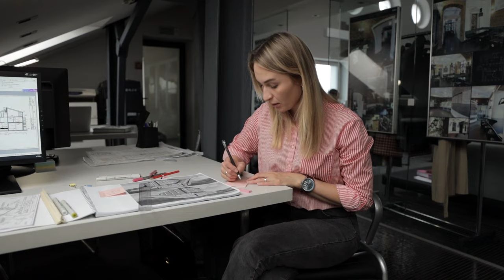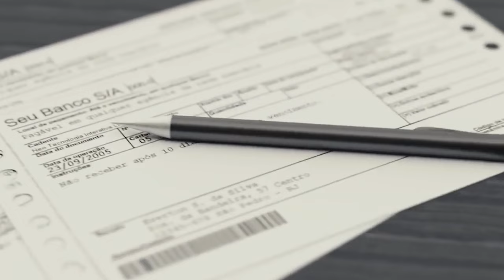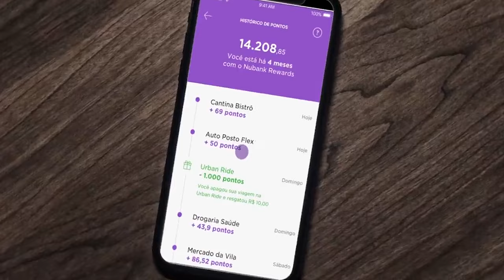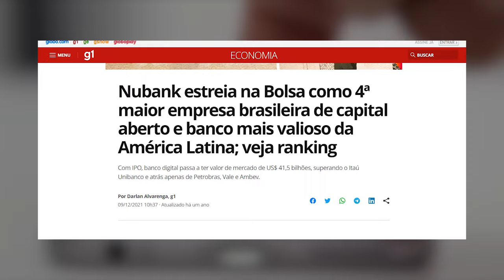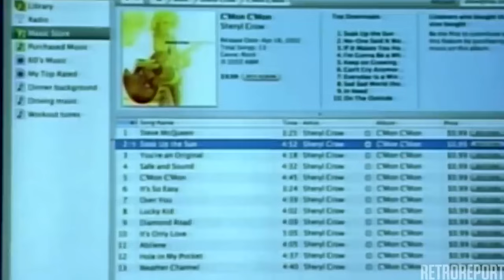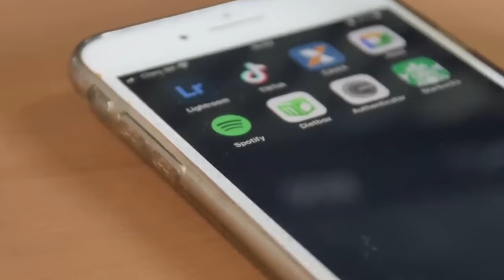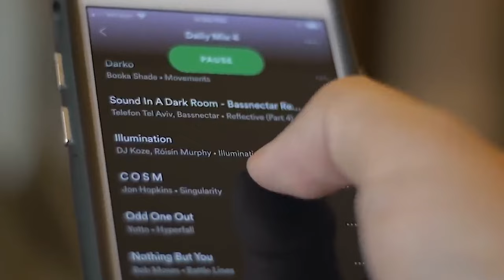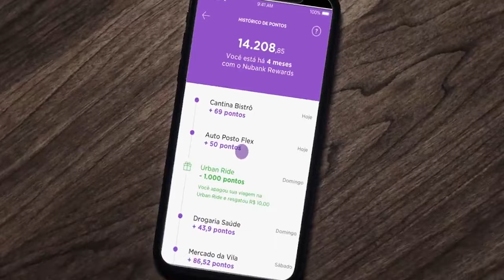Como EMPRESAS Pequenas fazem para DESTRONAR as Gigantes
Como EMPRESAS Pequenas fazem para CRESCER tanto?

Nesse vídeo você vai entender como empresas pequenas fazem para competir com a grandes e crescer até mais que elas.